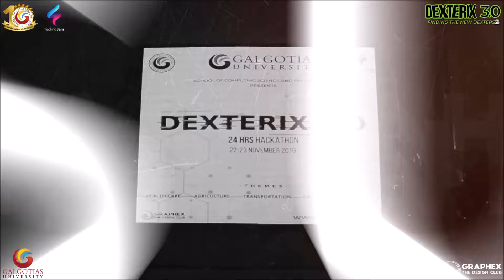Dexterix 3.0 Announcement | Team TechnoJam | Galgotias Student Council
In the quest of Finding the New Dexters, the most awaited tech event of the year has finally arrived! Dexterix is back with a bang and this time, it's bigger, better, and in all aspects, GRANDER!
Get yourself ready.
we are launching registration link ver soon.